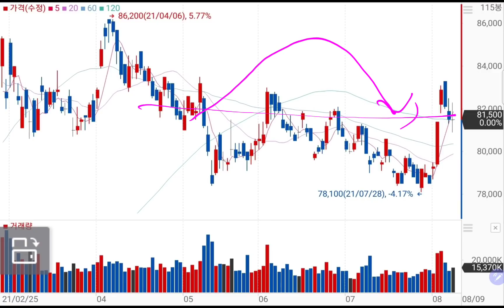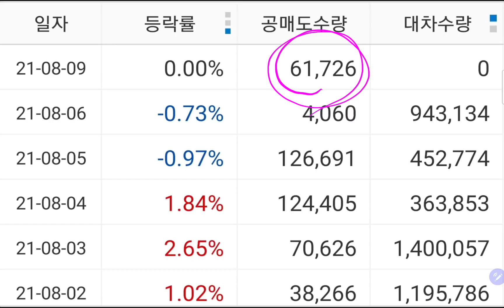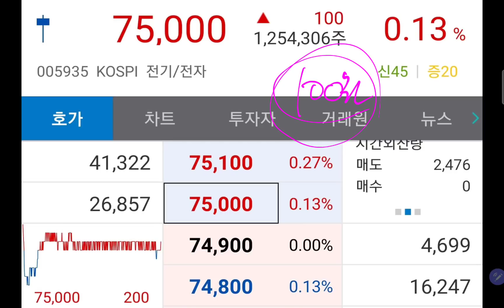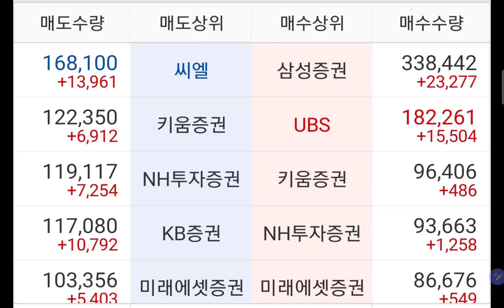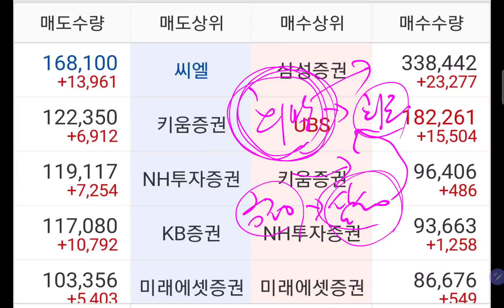삼성전자 주가결과 "기관과 외인의 매도파티! 주가는 제자리로!!"